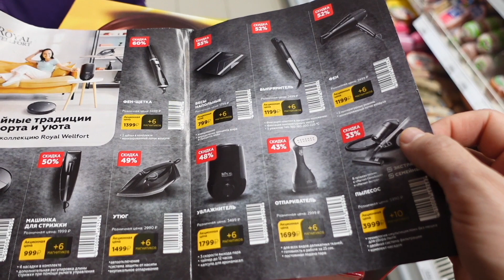КРУТАЯ ЭКОНОМИЯ🔥У ФЕДИ НОВАЯ ПОДРУГА🤩КАК МЕНЯ НАЙТИ🤗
🤩ПОПУЛЯРНЫЕ ВИДЕО